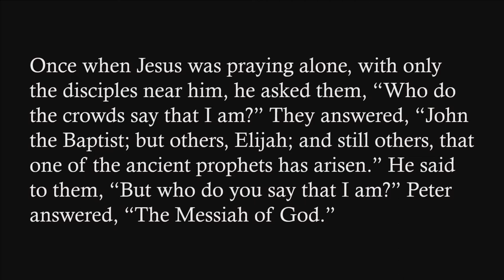"What Do You Say?", sermon by Rev. Terri Cofill